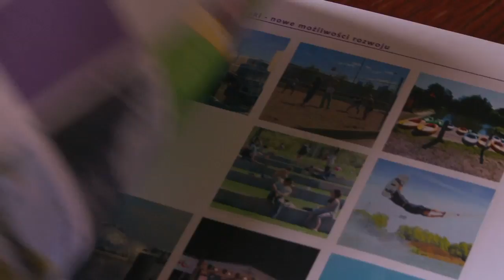Konstanty Dombrowicz - Miasto dla Pokoleń - Inwestycje